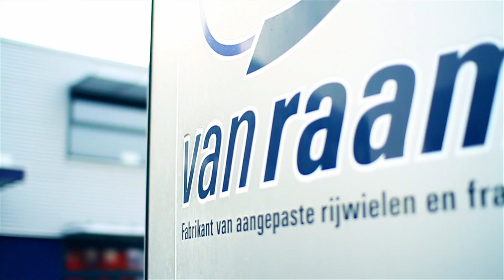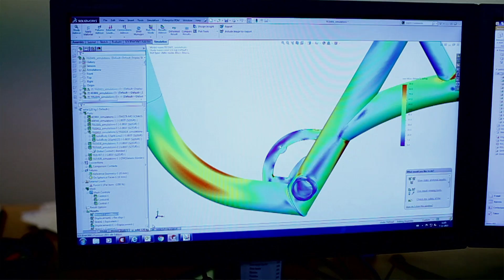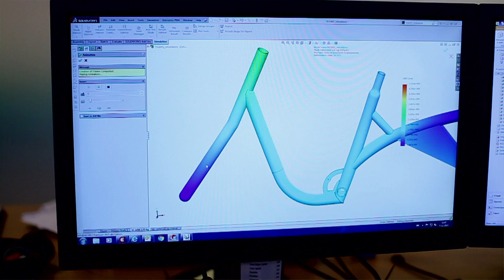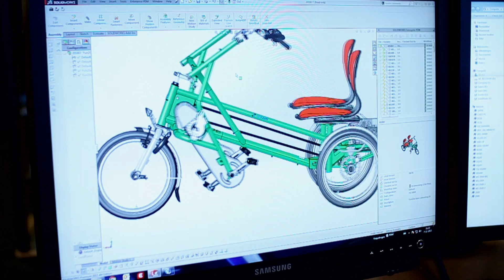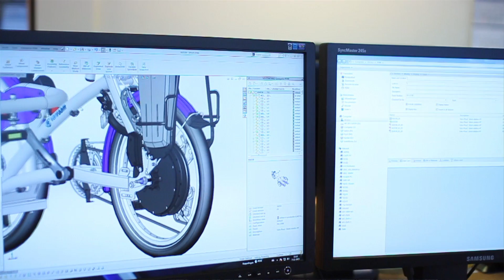CAD2M SOLIDWORKS klant referentie van Raam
Fietsenproducent Van Raam bouwde haar eerste driewieler voor een vriend van de toenmalige directeur. Hiermee kreeg deze na een beroerte zijn vrijheid weer terug. Dit was het startsein voor een specialisatie in het maken van fietsen voor ouderen en gehandicapten. In de begintijd werden de ontwerpen met krijtjes op de grond getekend. Met SOLIDWORKS heeft dit een vlucht genomen: “We maken nu nog maar één prototype, dus dat bespaart ons veel geld”, aldus CEO Jan-Willem Boezel. Als ze hulp nodig hebben, kan Van Raam bij CAD2M terecht. “Onze reseller CAD2M helpt ons met alle vragen die we hebben. Ze hebben altijd de antwoorden klaar, omdat ze zelf ook met SOLIDWORKS werken. Het is alsof je spreekt met een collega engineer.”.